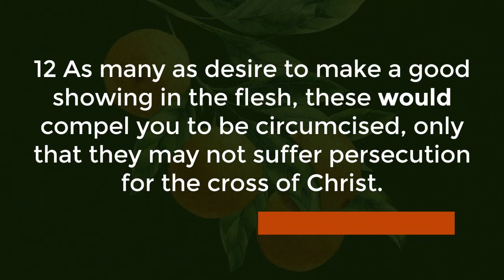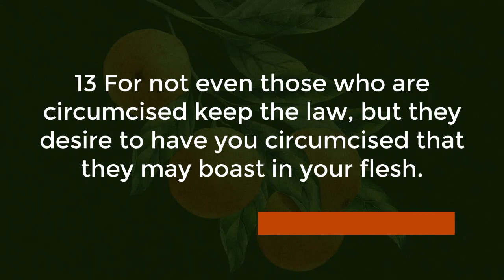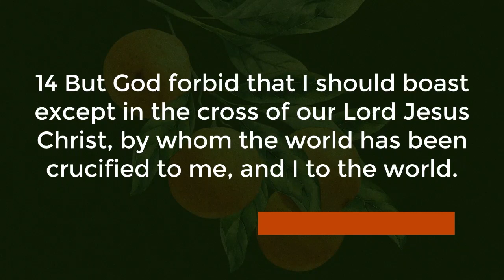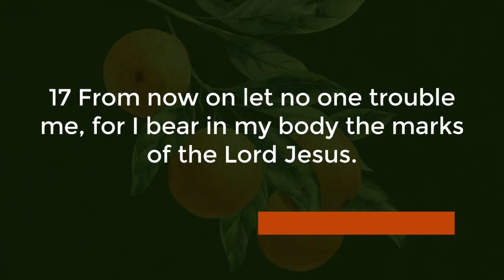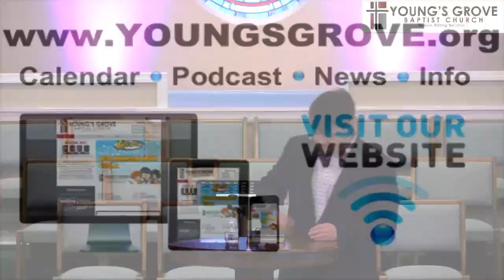"A Bow on the Box"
10-13-19 Morning Service